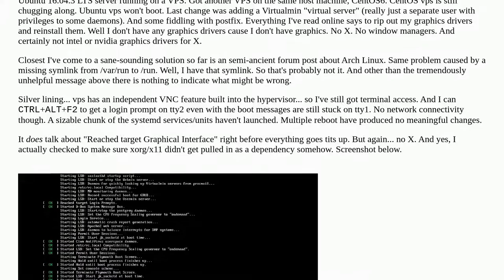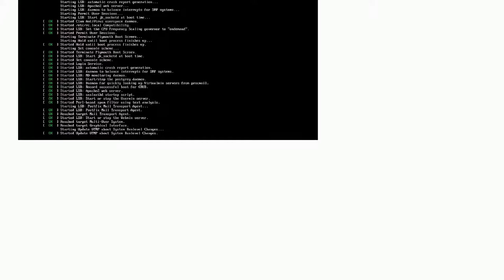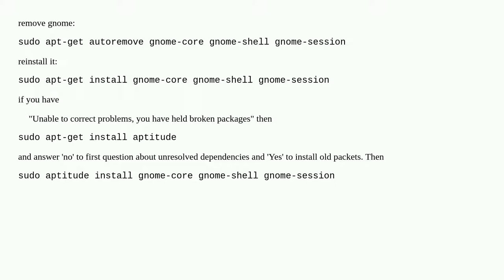Boot stopped at "Started Update UTMP about System Runlevel Changes" - headless server... no X